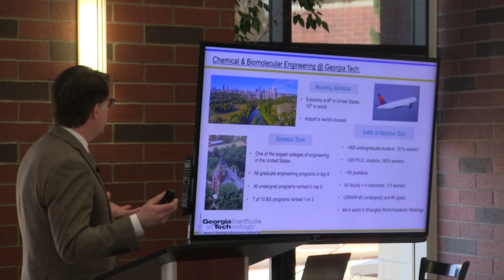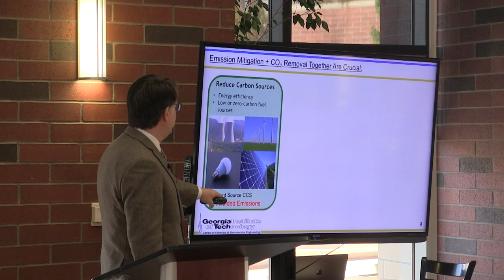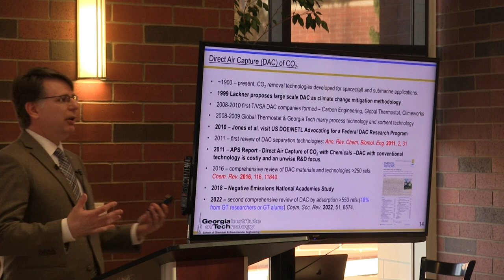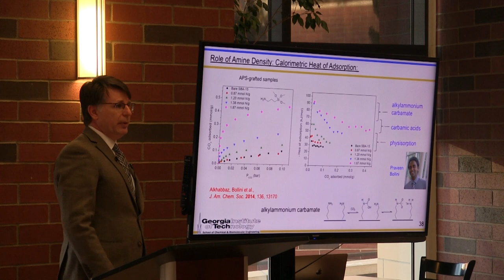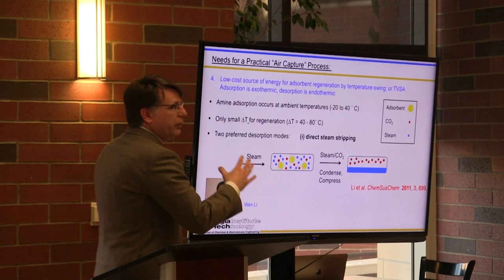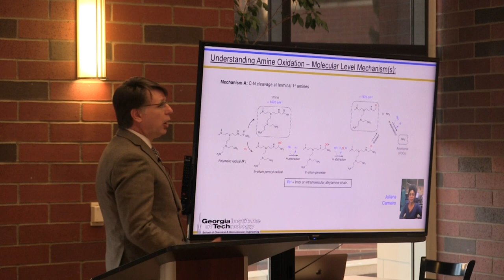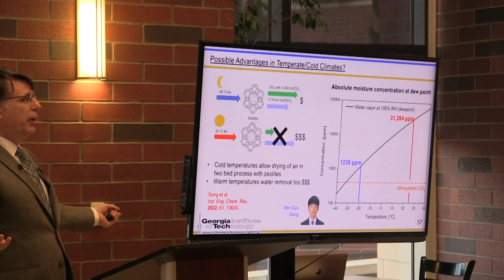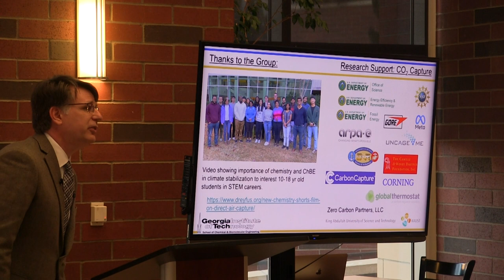Energy Solutions Forum: Christopher W. Jones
Christopher W. Jones is a Professor of Chemical Engineering at Georgia Tech where his research on catalysis and carbon dioxide capture is making important new inroads in abatement technologies for greenhouse gases. Jones believes that carbon capture is the only realistic way to lessen the effects of greenhouse gas, at least over the next century. Jones is working on a variety of technologies for effective carbon capture that could limit emissions from gas and oil combustion (flue gas capture) as well as to counteract historical emissions (capture of CO2 from the atmosphere).